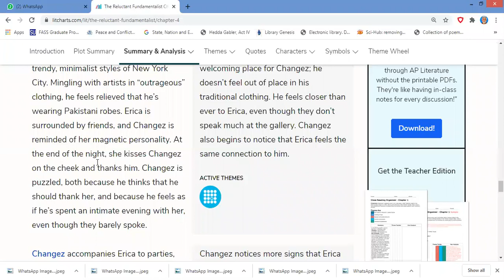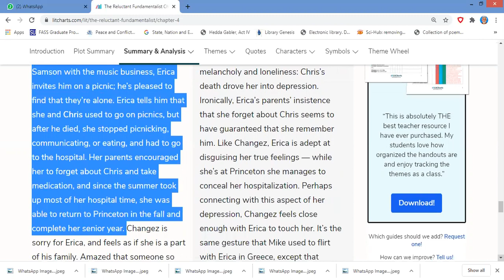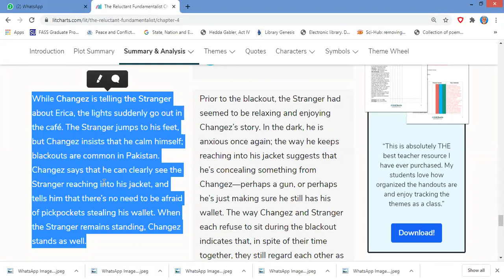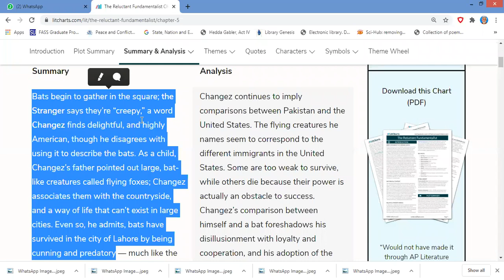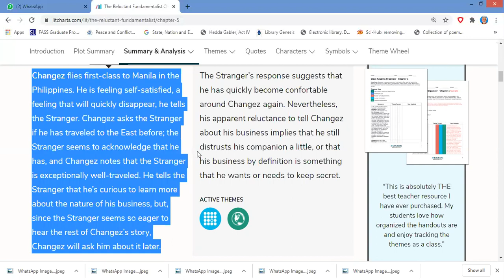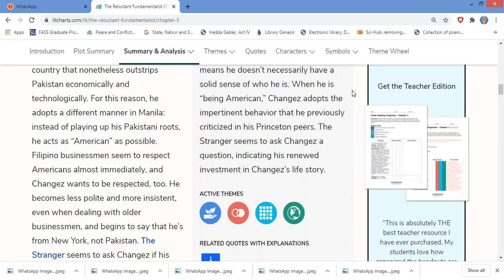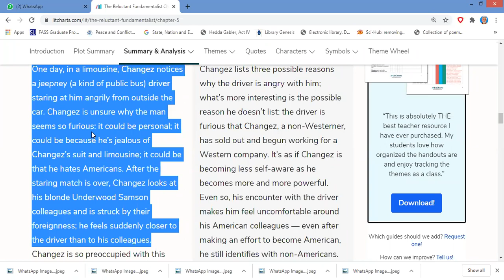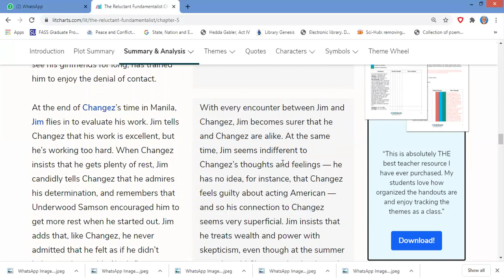The Reluctant Fundamentalist: Chapter 4-5 Lecture 7